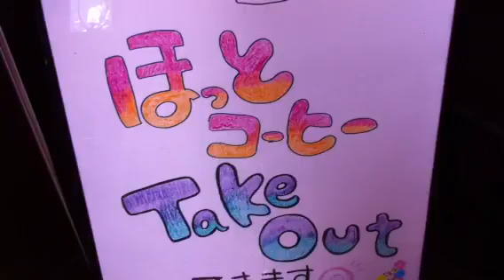Japan Hot Coffee